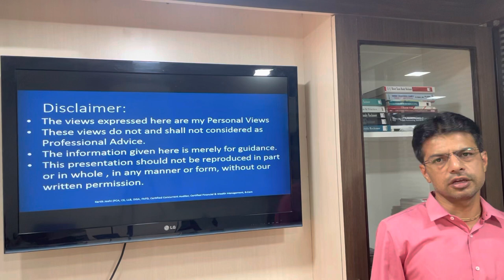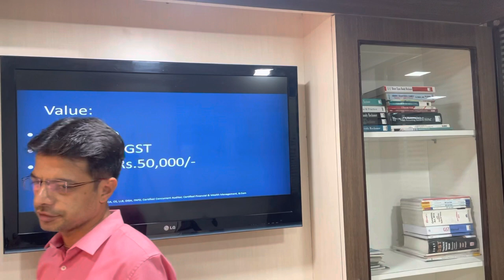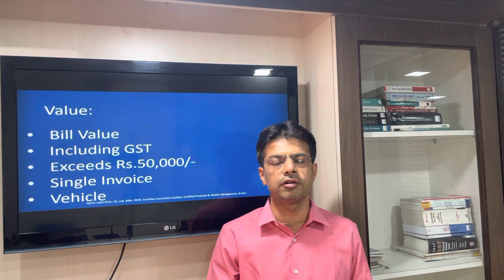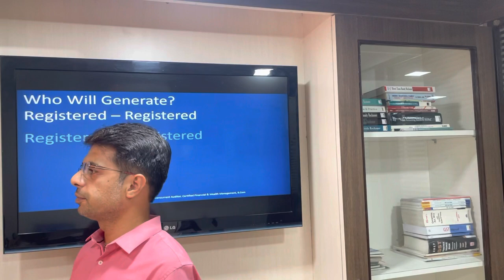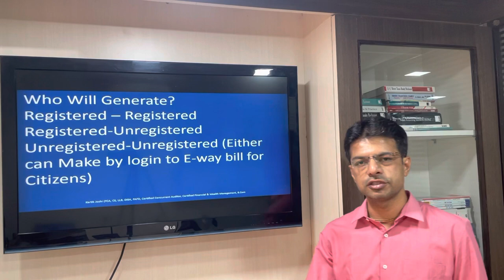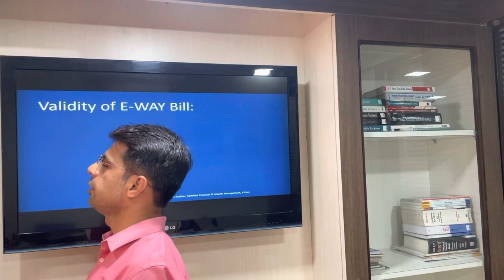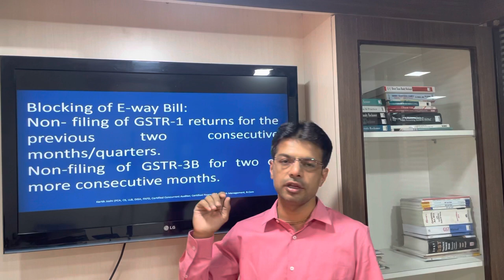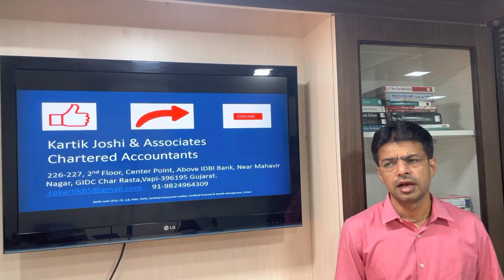E-Way Bill Very Important Topics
GST, Eway Bill, human labour, manual maovement, gsteasy,